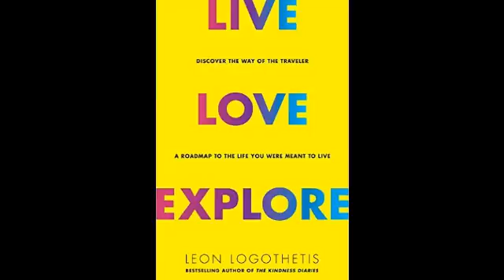Leon Logothetis Interview - Live, Love, Explore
Leon Logothetis Interview - Live, Love, Explore - Captured Live on Ustream